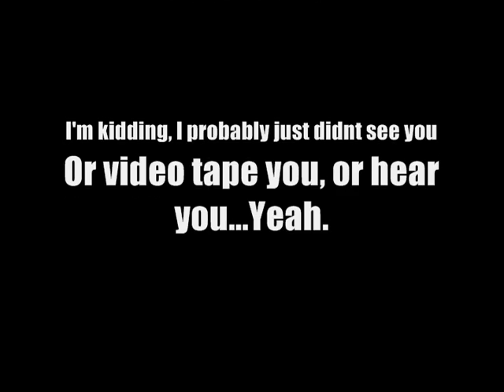Battle Black Tiger 11/21/2012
This is the 14th video I made of gameplay at Black Tiger Airsoft, the date in the title being the date I finished editing the video.
I have re-uploaded this video at the request of close friends, and is only for the purpose of enjoyment.

Yes, it is a poor quality of video and I wasn't very good at editing.

Please, just reminisce. :)